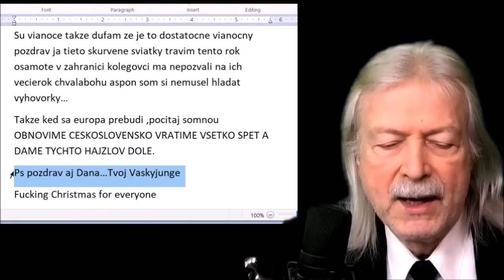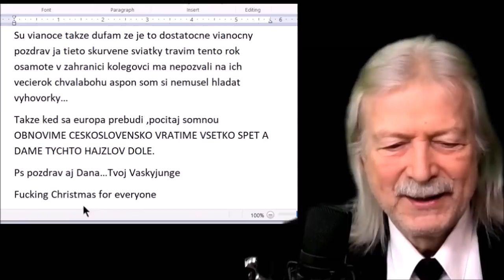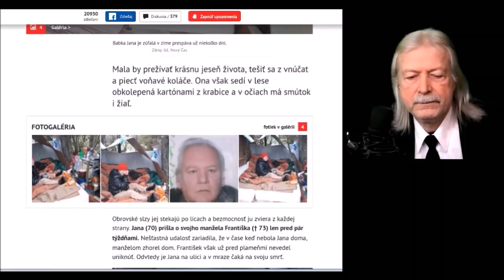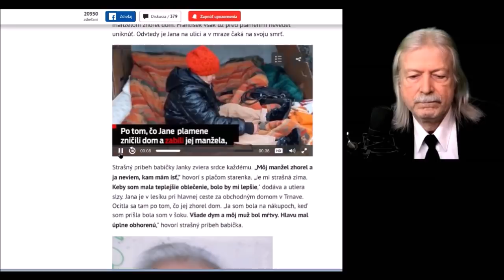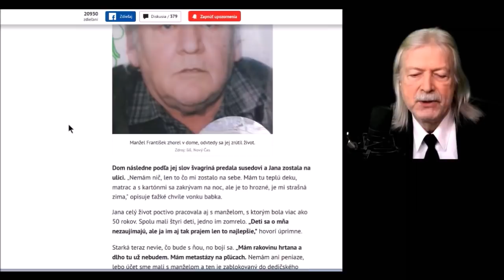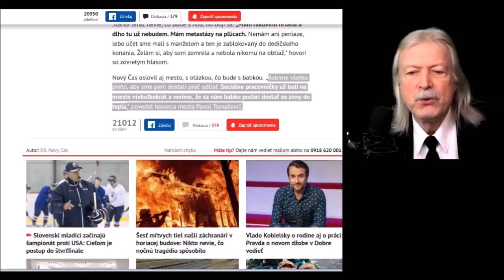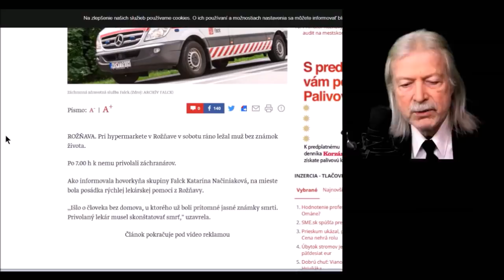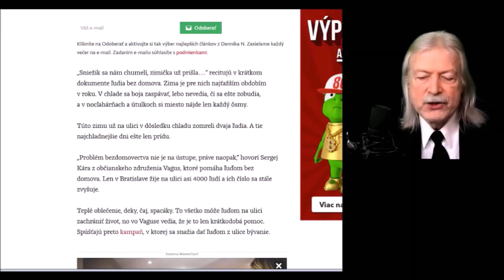Matúš Vallo a jeho Sophiina voľba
Dokumentárny film o bezuzdnej Fašistickej ľahostajnosti k životom orabovaných Slovákov. Podporte ma v hľadaní pravdy